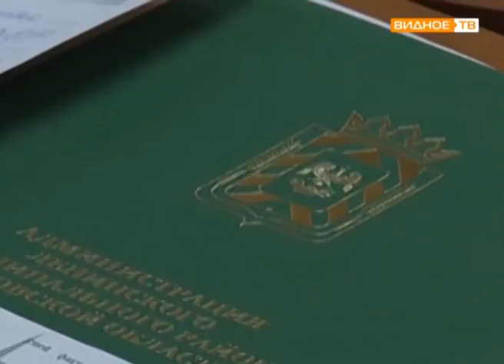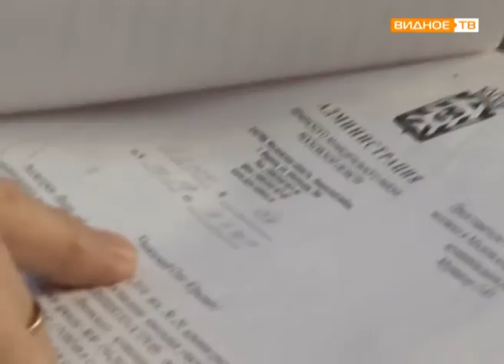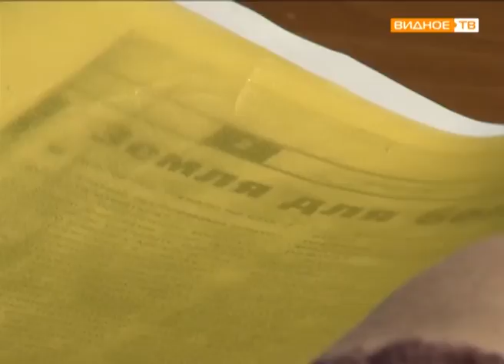"Общероссийская приемная" - День приема граждан в администрации Ленинского района